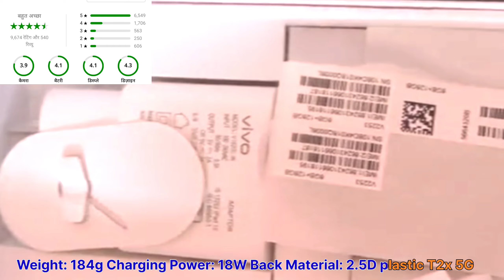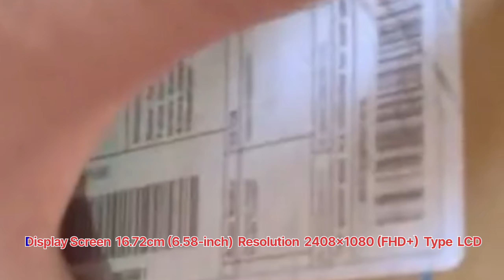vivo t2x 5g smart phone unboxing | vivo t2x 5g review |surprise gift phone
surprise gift
Hello dosto ye meri life ka first gift hai

Vivo has launched the new T2 series, consisting of the Vivo T2 and the T2x 5G smartphones in India. These phones fall in the budget category and come with Android 13, the option to extend RAM, and much more. You can have a look at the details below.

vivo
vivo v27e
vivo mobile
upcoming phones
vivo v27
upcoming smartphones
upcoming phones in june 2023
new mobile prices
vivo mobile price in pakistan
vivo prices
best smartphones
top smartphones under 15000
new mobile prices in pakistan
tamil tech
erfan2.0vlogs
galaxy m54
pixel fold
moto razr+
moto edge 40 vs vivo v27 camera test
moto edge 40 vs vivo v27
5g phone under 15000
bd
poco f5
top 5 best phones under 15000 in 2022
trakintech
hindi
vivo v2225
vivo y16 hard reset code
vivo y16 hard reset key
vivo y16 hard reset kaise kare
how to
vivo t2x hard reset
wipe data password
best camera phone under 25000
all vivo reset password
vivo y91c pattern unlock
mobile under 25000 in india 2023
best camera 5g phone under 25000 in india 2023
faizan communication new video
faizan communication
low budget mobile phones
cheap price mobile phone
vivo cheap price mobile
vivo y93
price in mobile
oppo mobile prices
technical bajwa
infinix note 30 5g unboxing
upcoming mobiles july 2023
motorola razr 40 ultra unboxing
vivo mobile price in 2023
samsung galaxy z flip 5 unboxing
upcoming phones july 2023
vivo mobile unboxing
upcoming mobile phone
pixel 7a offer
pixel 7a
t2x technical guruji
trakin tech t2x
vivo t2x 5g setting
vivo t2x pubg test
vivo bangaldesh
vivo pakistan
vivo india
bangaldesh
vivo t2x price in bangladesh
vivo t2x pakistan
vivo t2x 5g telegu unboxing
vivo t2x unboxing malayalam
vivo t2x unboxing tamil
vivo t2x camera test
vivo t2x review in hindi
vivo t2x
best vivo mobile
unboxing india
under 20k best gaming phone
may2023
under ₹20000 budget may 2023
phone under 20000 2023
best mobiles may 2023
50000
samrtphone
best
oneplus best smartphone under 50000
oneplus 11r
vivo best smartphone under 50000
samsung best smartphone under 50000
best smartphone of samsung
5 mast smartphone under rs 50000
under 15k april 2023
vivo mobile new model
vivo ka mobile ki
vivo ke mobile
sasta mobile
tuch mobile
vivo v27e price in pakistan
vivo v25e processor
vivo v25e price in pakistan
videowalisarkar
bilalmunir
upcoming smartphones in pakistan
upcoming smartphone launches
upcoming phones in india june 2023
upcoming smartphones in june 2022
upcoming smartphones in june 2023
upcoming smartphones june 2023
upcoming smartphones in may 2023